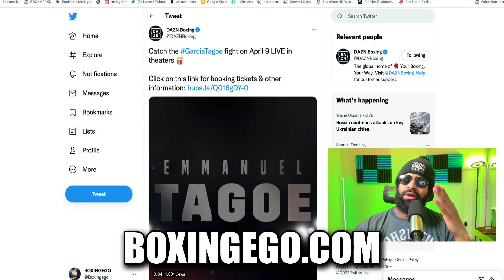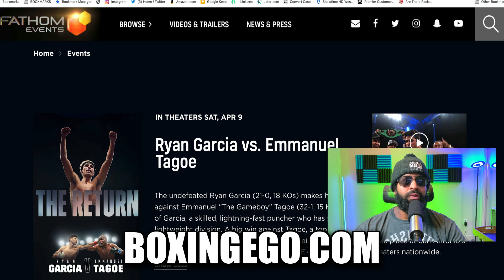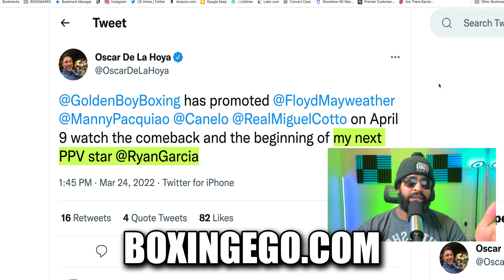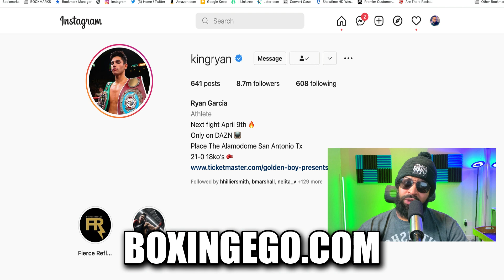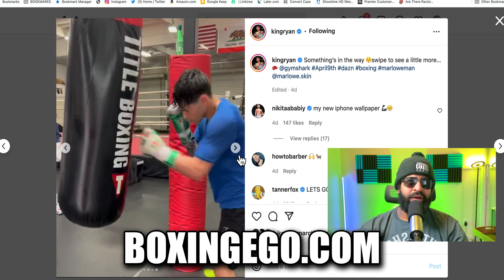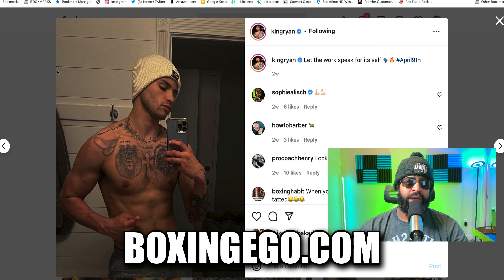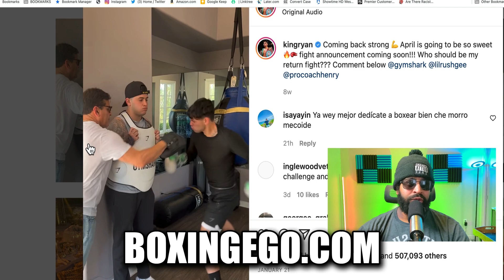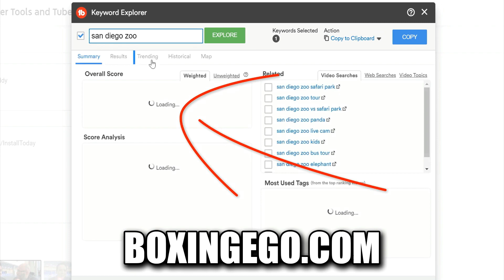RYAN GARCIA NEXT FLOYD MAYWEATHER, CANELO "PPV STAR" SAYS OSCAR DLH - RY IN MOVIE THEATERS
RYAN GARCIA RETURNS AND IT'S THE BEGINNING OF HIS RUN AS A PPV STAR SAYS HIS PROMOTER FORMER FIGHTER OSCAR DE LA HOYA WHO FOUNDED GOLDEN BOY PROMOTIONS. OSCAR NAME DROPS THAT HIS COMPANY PROMOTED THE GREAT AMERICAN SUPERSTAR FLOYD MAYWEATHER, AS WELL AS SAUL CANELO ALVAREZ, MIGUEL COTTO, AND MANNY PACQUIAO SAYS RYAN IS HIS NEXT PPV STAR PROJECT. ALSO RYAN GARCIA VS. EMMANUEL TAGOE HITS THE THEATERS ACCORDING TO A RECENT DAZN BOXING POST WITH TICKET INFO TO FANDAGO SO YOU CAN SEE KING RY GARCIA IN ACTION AT THE MOVIE THEATER. THIS BOXING NEWS YOUTUBE VIDEO BY BOXINGEGO EXPLAINS IT ALL AND GIVES YOU THE FULL STORY ON RYAN GARCIA HITTING THEATERS AND POSSIBLY PPV NEXT? RYAN GARCIA ON CANELO LEVEL AS A PPV STAR? WHO WOULD WANT TO SEE GARCIA FIGHT ON PPV? WELL OSCAR FEELS RYAN GARCIA IS UNBEATABLE AND BANKABLE STAR IT SEEMS, HEAR MORE OF MY THOUGHTS HERE.  400PUTCTH

🏷: BoxingNews Boxing2022 Boxingego BOXINGEGO NEWEST VIDEO.

FIGHT SCHEDULE 2022:
March 19th: Edgar Berlanga vs. Steve Rolls, 10 rounds, super middleweights
March 19th: Vergil Ortiz Jr. vs. Michael McKinson, 10 rounds, welterweights
March 26th: Miguel Berchelt vs. Jeremiah Nakathila, 10 rounds, lightweights
March 26th: Marcos Maidana vs. Yao Cabrera, 6 rounds, middleweights

Thank you for the support over the years! LOVE YOU GUYS!